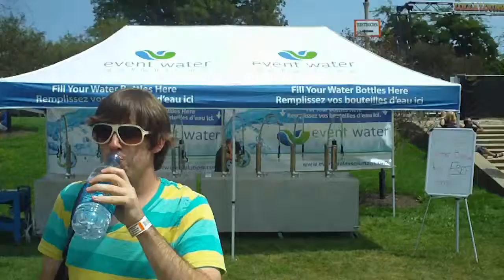A Moment from Lollapalooza 2010